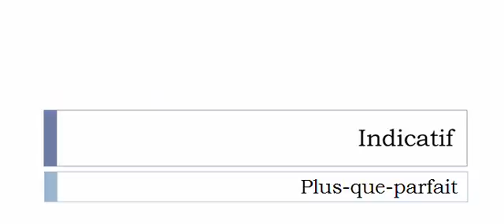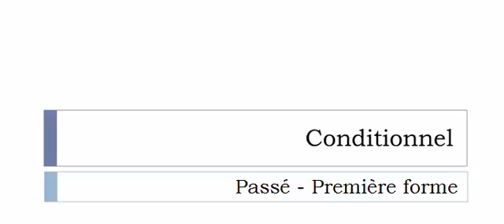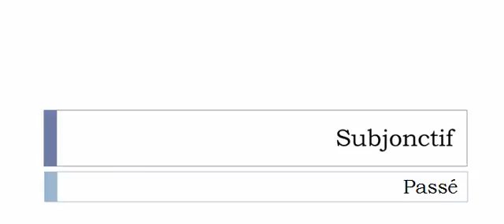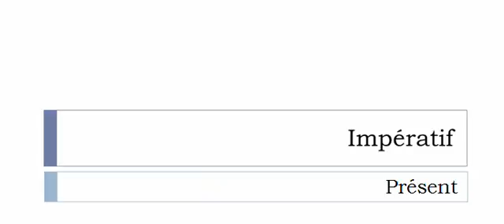Französisch lernen = Konjugation = Glairer